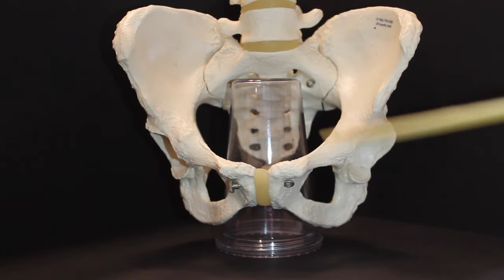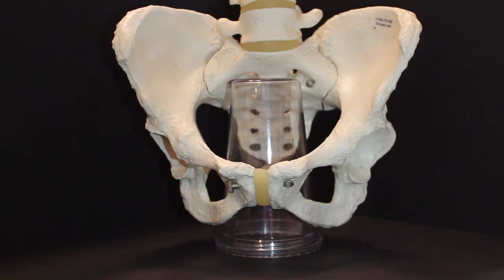The Pubis, Pubis Landmarks, and Pubic Symphysis